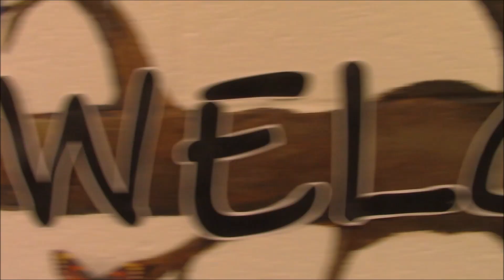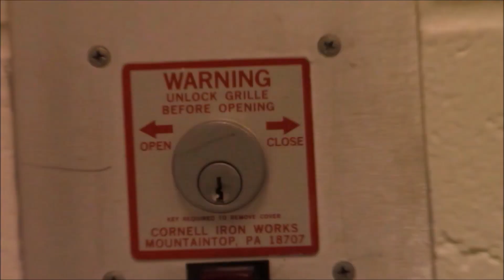September 15th, 2023